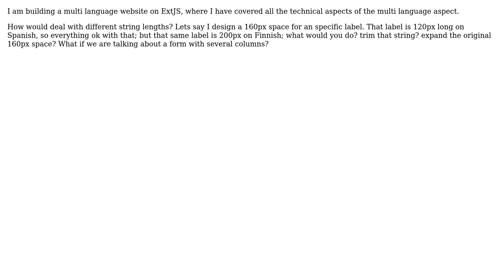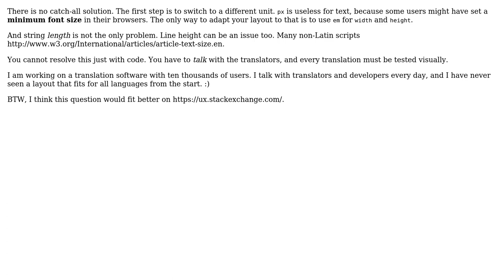Software Engineering: Techniques for fitting multi language labels on forms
With thanks & praise to God, and with thanks to the many people who have made this project possible! | Content (except music & images) licensed under CC BY-SA | Music | Images & others | With thanks to user Multitut user Kromster user fuxia and the Stack Exchange Network Trademarks are property of their respective owners. You are responsible for your own actions.